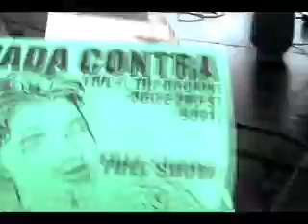nadaCONTRA i Guess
a day at Guess, 100 degrees, rock n'roll..